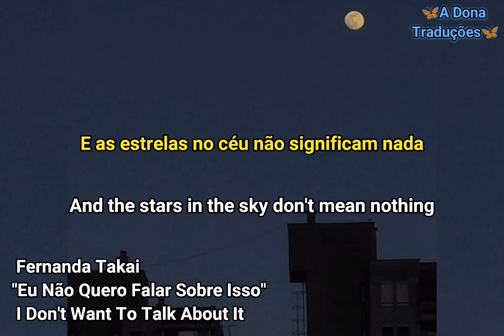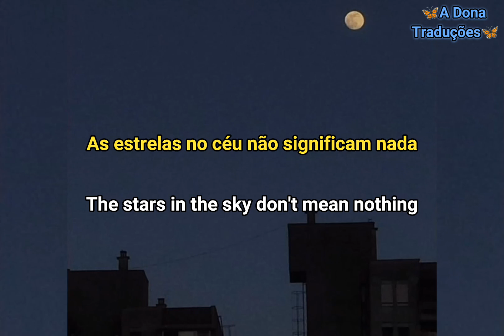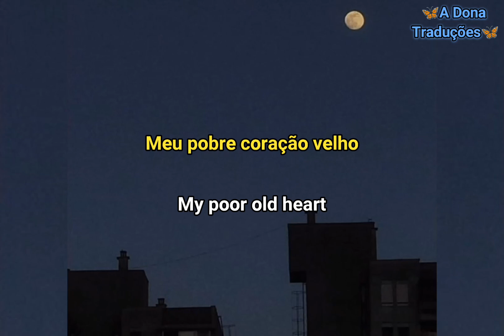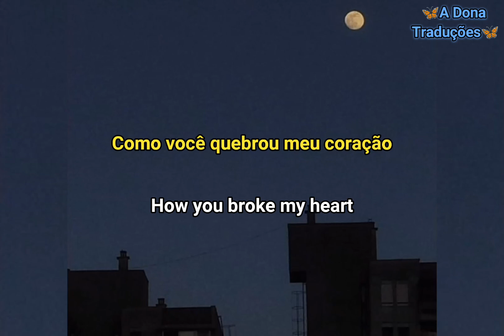Fernanda Takai - I Don't Want To Talk About It (Tradução/Legendado)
Wikipedia: Fernanda Barbosa Takai (Serra do Navio, 25 de agosto de 1971) é uma cantora, compositora e multi-instrumentista brasileira. Embora ainda vocalista da banda Pato Fu, Fernanda lançou-se em 2007 uma carreira solo com boa repercussão, chegando a gravar um disco em parceria com o ex-guitarrista do The Police, Andy Summers, em 2012. Além de cantar, Fernanda toca guitarra, violão e compõe para o Pato Fu.